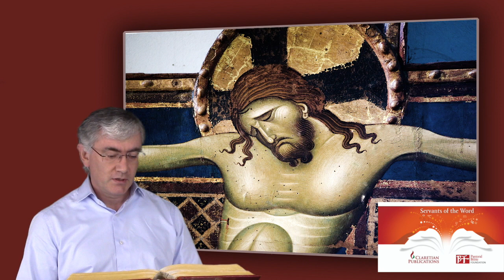Mateo 10,37-42 - 13 Domingo del Tiempo Ordinario – Año A - Doblado Español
Mateo 10,37-42